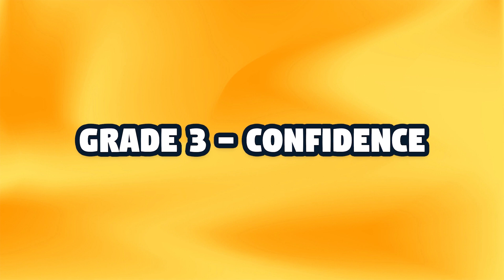It's another Fab Friyay at SSIS Batangas with the Second Term Honors Circle!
Congratulations to these amazing Valiant Knights for being part of the Honors Circle for the Second Term of A.Y. 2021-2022! All your "heartwork" and effort had paid off. May this achievement inspire you more to reach for greater heights of achievement in the future. Kudos likewise to all the parents and teachers of these Valiant Knights for all the love and support that they had given. You are very much a part of their success! Mabuhay and Quant Je Puis!